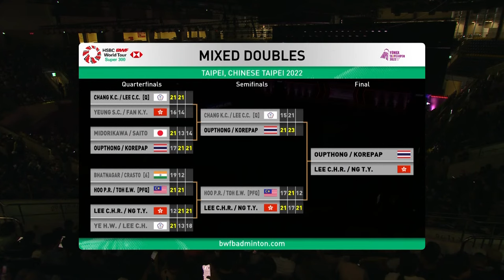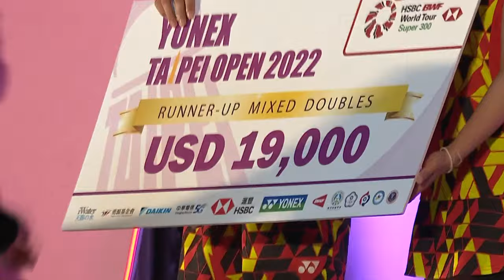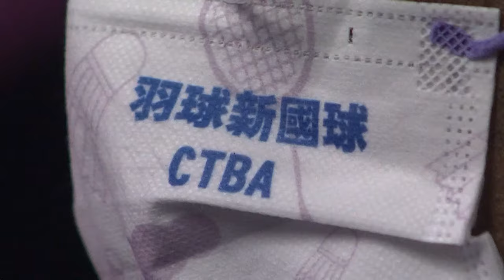YONEX Taipei Open 2022 | Oupthong/Korepap (THA) vs. Lee/Ng (HKG) | F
YONEX Taipei Open 2022 | Super 300
Mixed Doubles | Finals
Oupthong/Korepap (THA) vs. Lee/Ng (HKG)